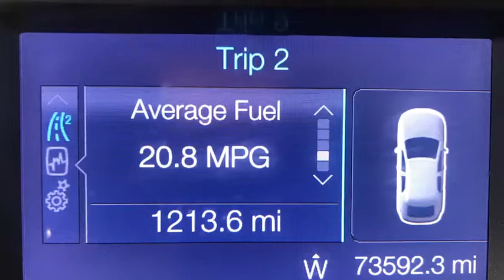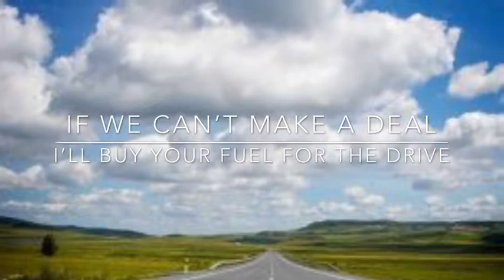2014 Edge SEL